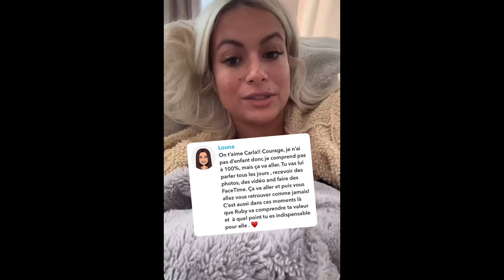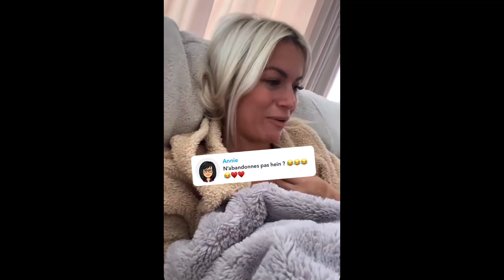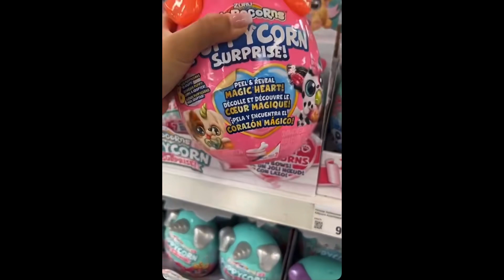CARLA RÉVÈLE LA VÉRITÉ SUR KEVIN ET RUBY : UNE SITUATION CHOQUANTE ! 😱💔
Dans cette vidéo, Carla Moreau, la célèbre candidate de téléréalité, sort enfin du silence et révèle la vérité sur la situation entre Kevin Guedj, son mari, et leur fille Ruby. Les fans sont choqués d'apprendre les détails de cette situation complexe et émotionnelle. 😱💔